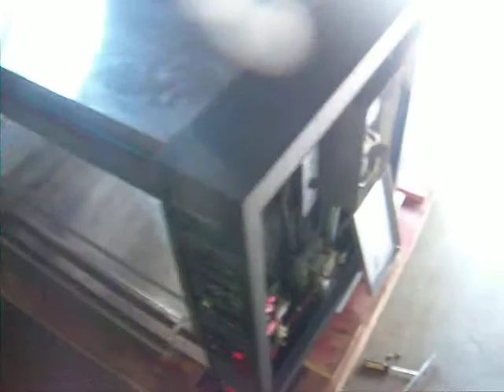Hickory Chicken Rotisserie Oven Electric Counter Top !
Model 5.5E